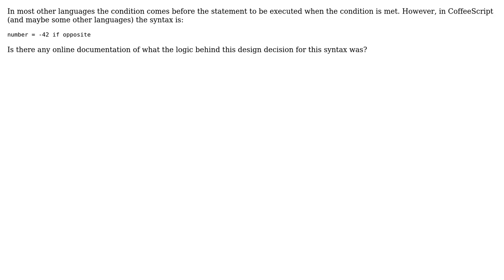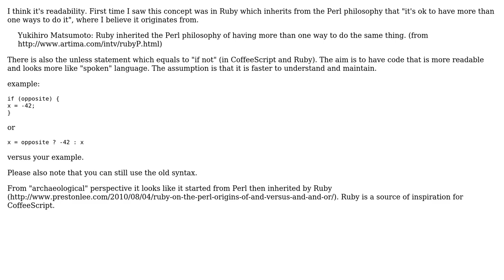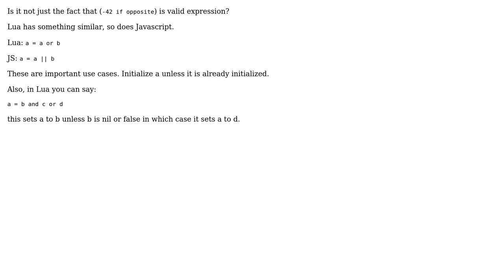Software Engineering: What is the reason behind the if syntax of CoffeeScript? (2 Solutions!!)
Software Engineering: What is the reason behind the if syntax of CoffeeScript?

With thanks & praise to God, and with thanks to the many people who have made this project possible! | Content (except music & images) licensed under CC BY-SA | Music | Images & others | With thanks to user sylvanaar user PersonalNexus user Muhammad Hasan Khan user Dimitrios Mistriotis and the Stack Exchange Network Trademarks are property of their respective owners. You are responsible for your own actions.